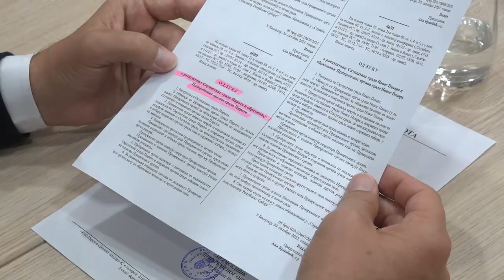FORMIRANI PRIVREMENI ORGANI U LOKALNIM SAMOUPRAVAMA PIROTSKOG OKRUGA